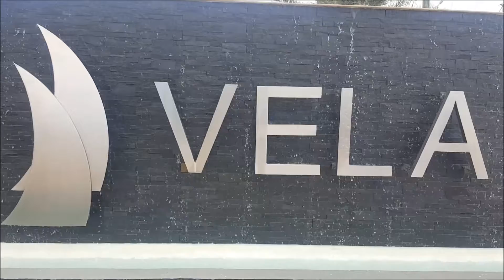front page movie vela